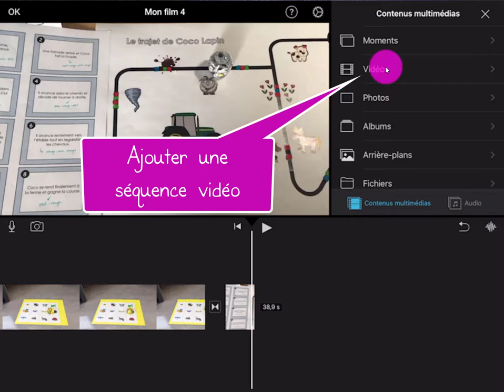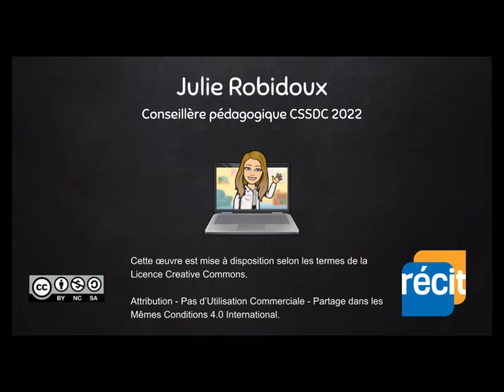iMovie - Ajouter et modifier des séquences